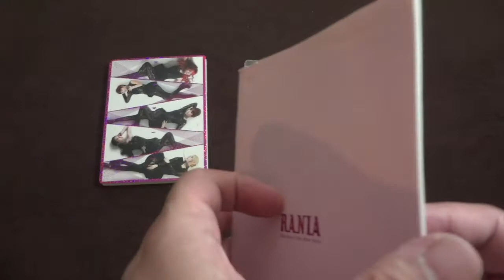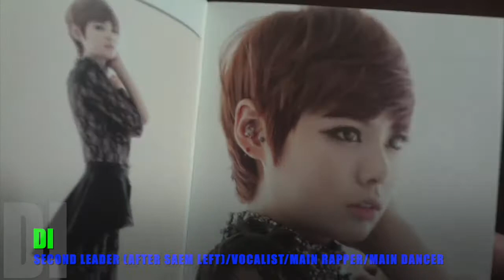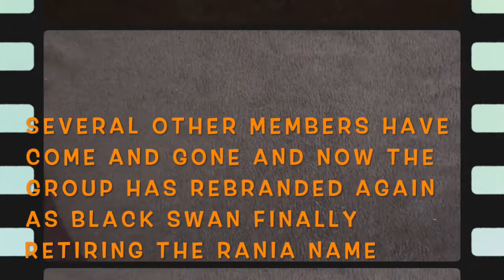Unboxing KPOP RANIA GOODBYE'S THE NEW HELLO 1st Studio Album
This unboxing is for the only album I have for RANIA. This is their 1st and only full length studio album, GOODBYE'S THE NEW HELLO.  This would be the last album of the remaining original members before changing to BP RANIA when Hyeme, Seulji and Alex Reid joined. This included all their hit songs up to that point.